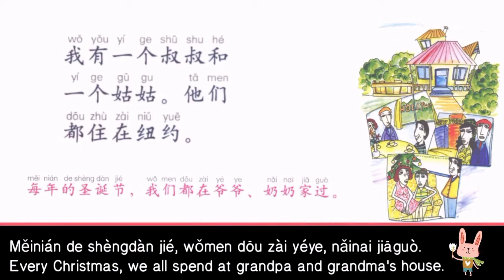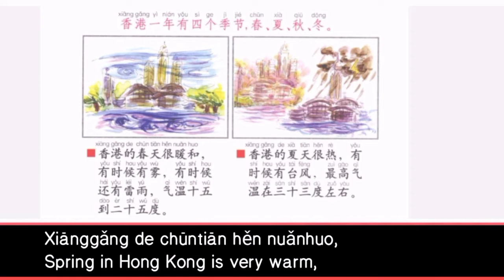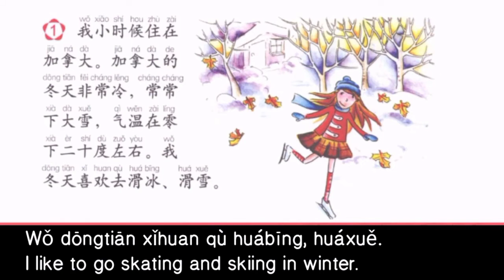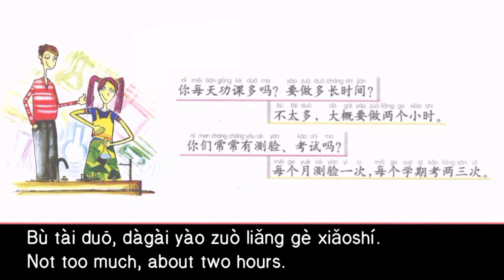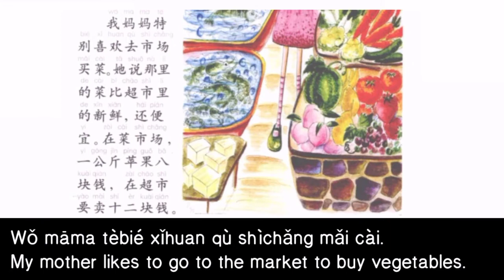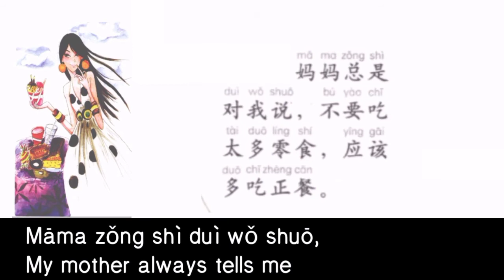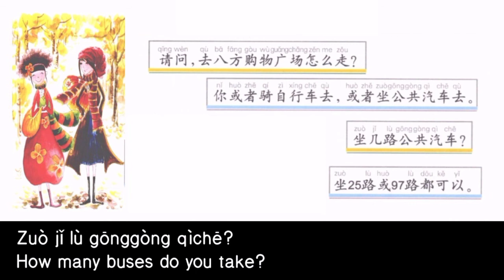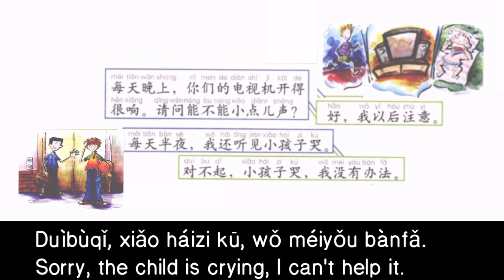Easy steps to Chinese book 3 dialogues and text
Easy steps to Chinese book 3 dialogues and text audio
Lesson 1:亲威 Relatives
Lesson 2: 长相 Appearance
Lesson 3: 看病 Seeing a Doctor
Lesson 4: 季节 Seasons
Lesson 5: 职业 Occupations
Lesson 6: 爱好 Hobbies
Lesson 7: 科目 Subjects of Study
Lesson 8: 学校设施 School Facilities
Lesson 9: 文具 Stationery
Lesson 10: 莱市场 Fresh Market
Lesson 11: 零食 Snacks
Lesson 12: 外出就餐 Eating Out
Lesson 13: 社区 Neighbourhoodap
Lesson 14 : 问路 Asking the Way
Lesson 15: 邻居 Neighbours